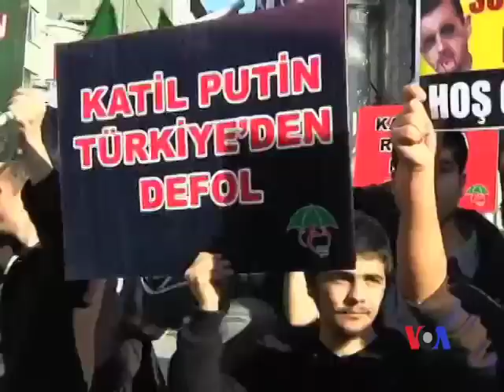俄羅斯和土耳其未就敘利亞問題達成一致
俄羅斯和土耳其沒有就如何幫助敘利亞結束衝突問題達成一致意見。兩國在這個問題上意見非常不一致。俄羅斯總統普京在整個敘利亞危機中一直都支持敘利亞總統阿薩德，他甚至在聯合國通過的西方國家支持的譴責敘利亞政府的議案中投了反對票。